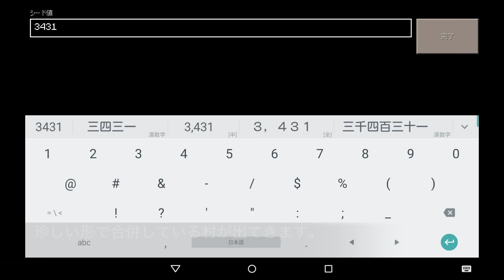【マインクラフトPE シード値】珍しいパターンの２村合併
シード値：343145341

バージョン：マインクラフトPE0.15.0

引用